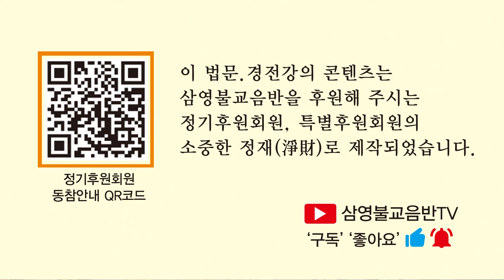보광스님 - 금강경 강의 (38회). 제8,의법출생분 - 1. 기도와 참회로 업장을 녹여라.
몸,입,마음을항상청정하게하여라